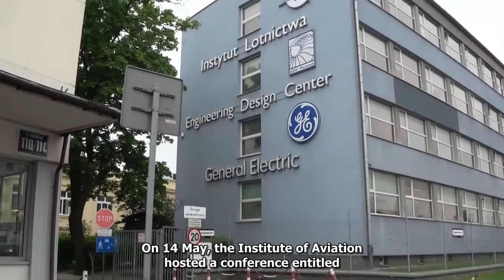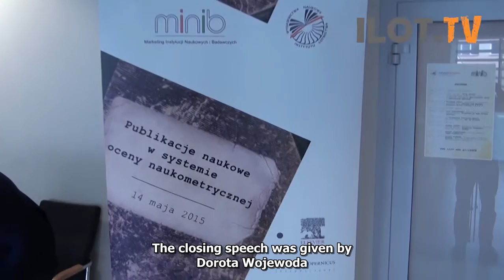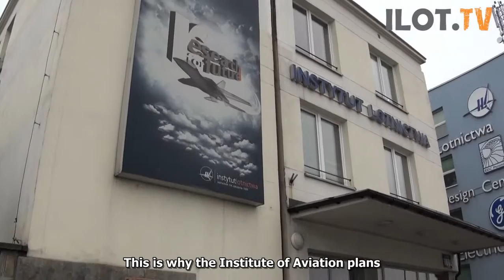Konferencja „Publikacje naukowe w ocenie naukometrycznej”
14 maja 2015 w Instytucie Lotnictwa odbyła się konferencja pt. „Publikacje naukowe w ocenie naukometrycznej”, która zgromadziła ponad 160 przedstawicieli świata nauki. Organizatorami konferencji były: redakcja kwartalnika „Marketing Instytucji Naukowych i Badawczych” oraz Wydawnictwa Naukowe Instytutu Lotnictwa.

On May 14, 2015 at the Institute of Aviation a national conference “Scientific publications in science metrics evaluation system”, which gathered 160 representatives of the science world was held . The organizers of this conference were: the “Marketing of Scientific and Research Institutions” scientific quarterly journal and the Scientific Publishing Houses of the Institute of Aviation.